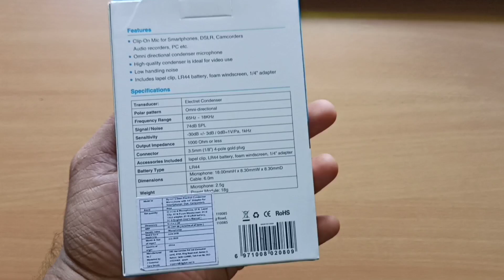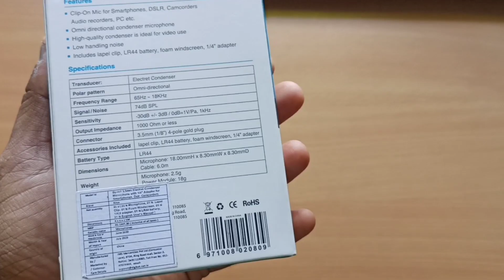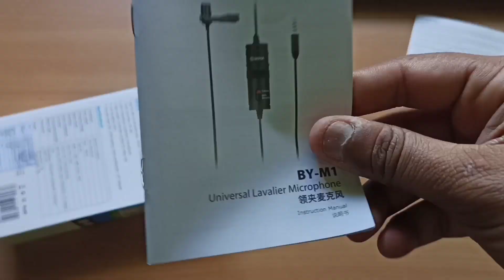Best budget Mic for YouTube PRICE / BY M1 (BOYA M1) How to use / BY M1 review/ boya by m1 unboxing.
Jay Jagannath doston

Aj k is video main mene bat kia hay ak ese budget friendly microphone ki jise ap youtube video, online class, teaching aur v bahut kuch k lie istamal kar sakte hain.

Product link (mic)

light i use